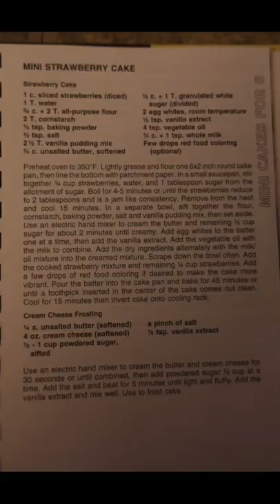Small Batch Strawberry Cake in Tiered Pan